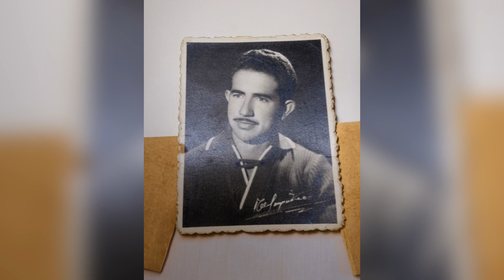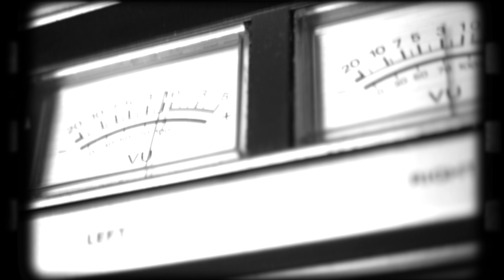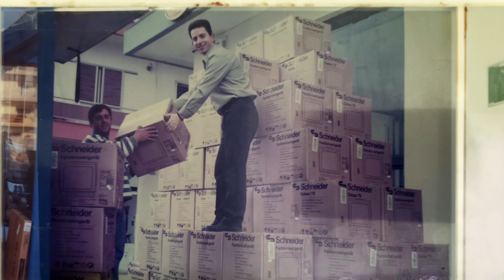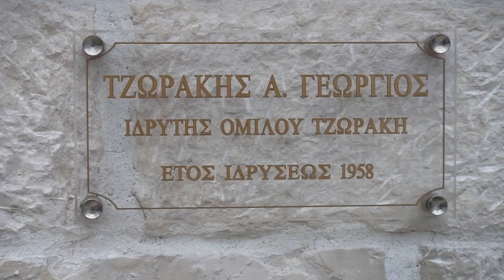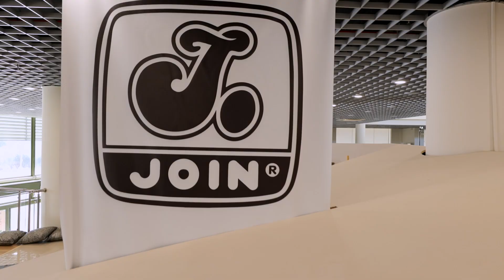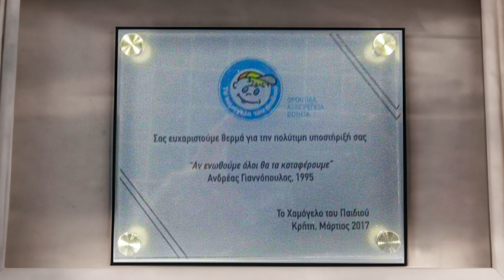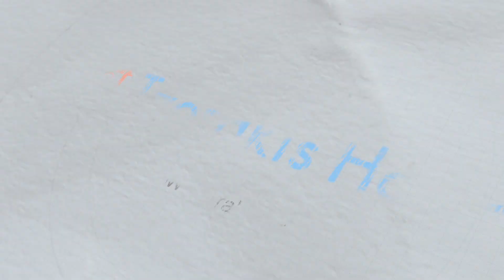Η 65χρονη πορεία του «Tzorakis Home» ξεκίνησε από ένα τρίκυκλο!